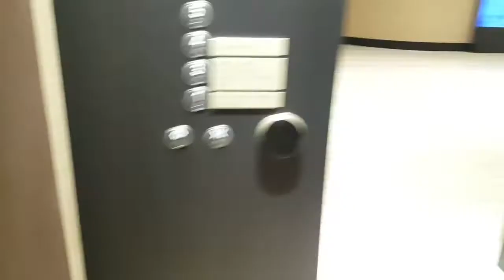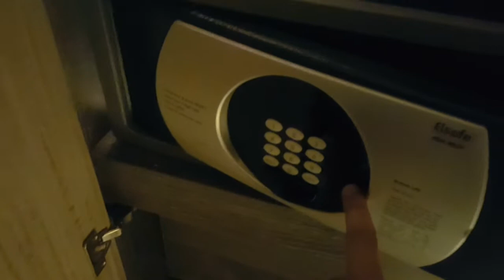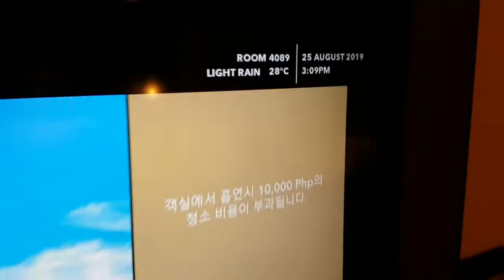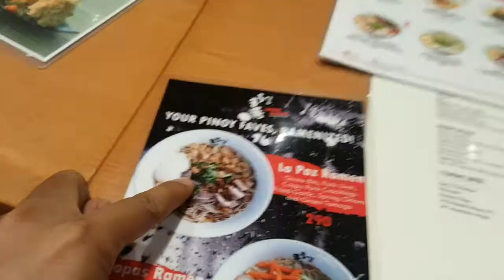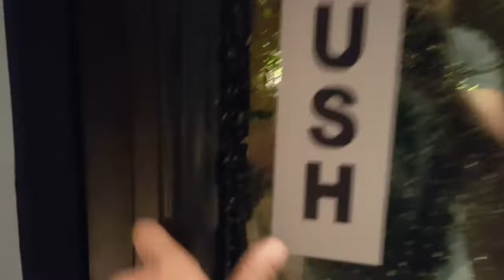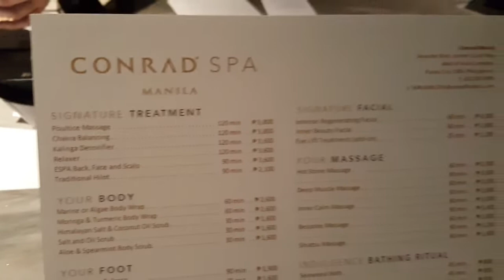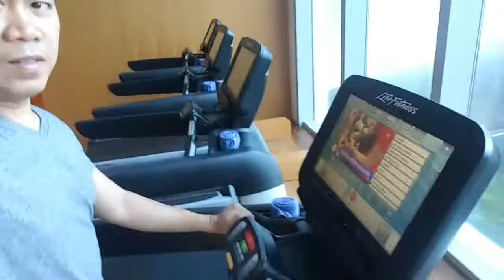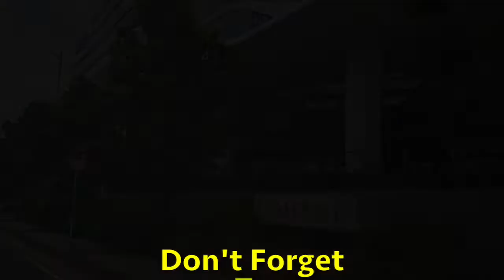An Awesome Overnight Stay at Conrad Hotel Manila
We had a wonderful one night stay in Conrad Hotel - one of the luxury hotels in Metro Manila. Located beside and connected directly to SM Mall of Asia in Pasay City.

A hotel with a mall under one roof. Complete amenities. Wondeful pool, relaxing spa, a fitness gym to flex and tone those muscles, a jogging path with colorful landscape and gardens.

OH! did i forget the FOODS? Nope! Conrad Hotel will offer you a sumptous, delicious and variant full dishes to satisfy those craving palates.

A truly relaxing and pampering experience even for a just a night!